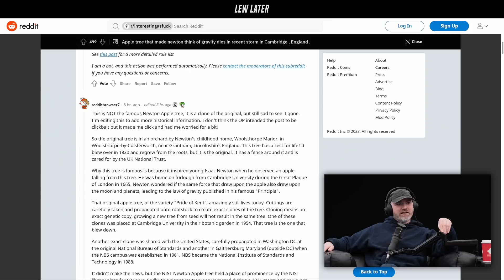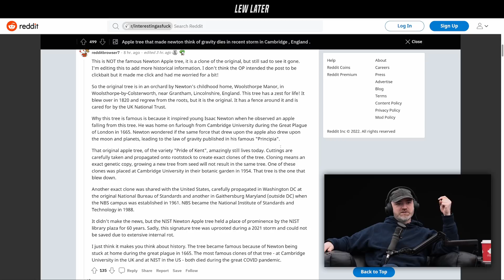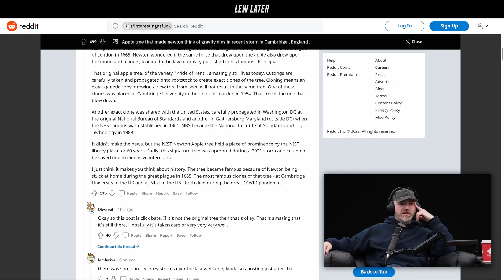Precarious Tale of Surviving Tree That Made Newton Think of Gravity